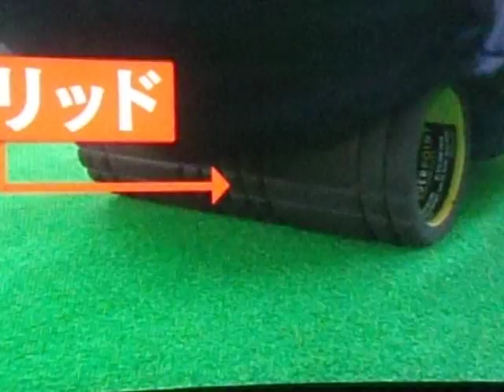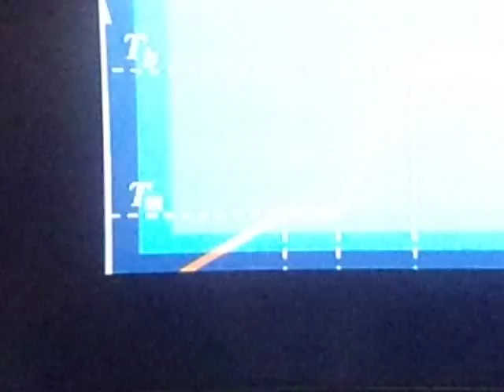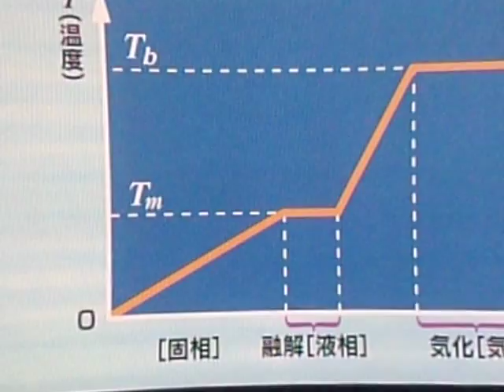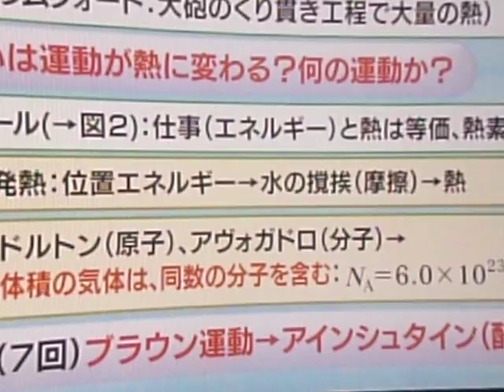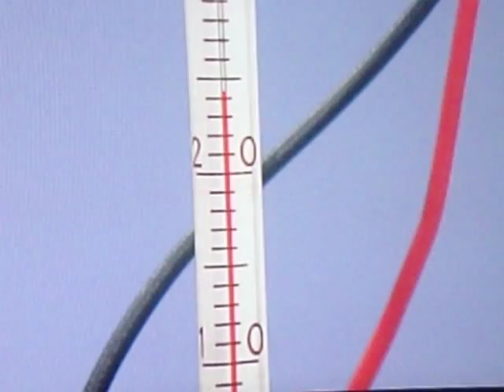GEDC5405 2015.08.10 TV